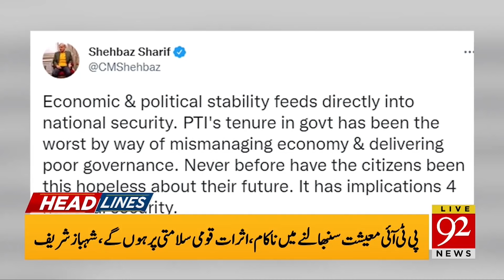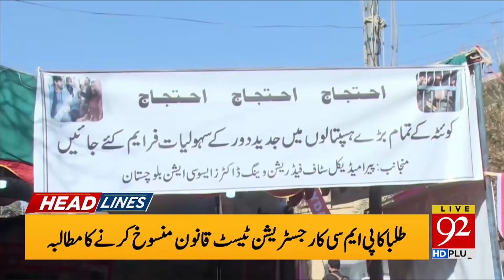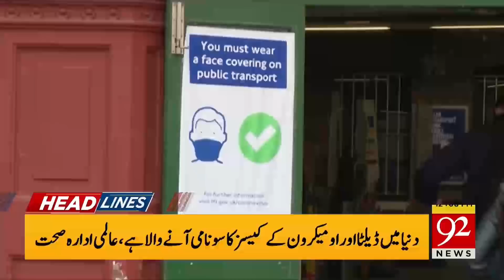Big Day for Pakistanis! | Headlines | 12:00 PM | 30 December 2021 | 92NewsHD